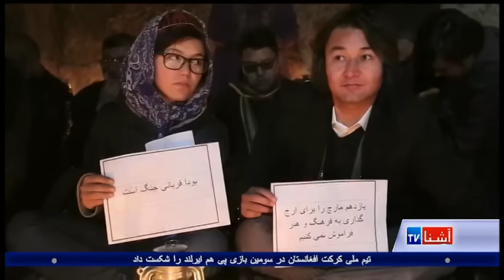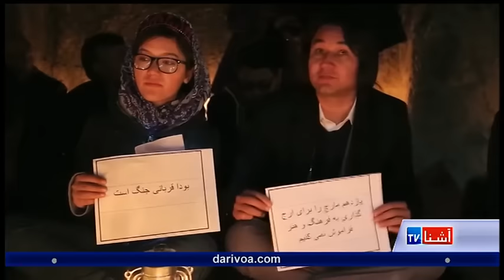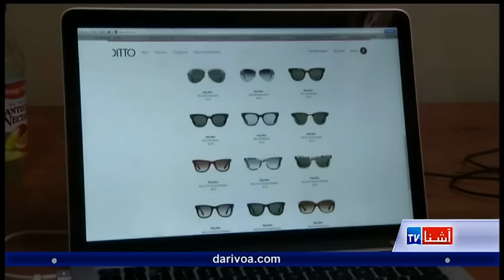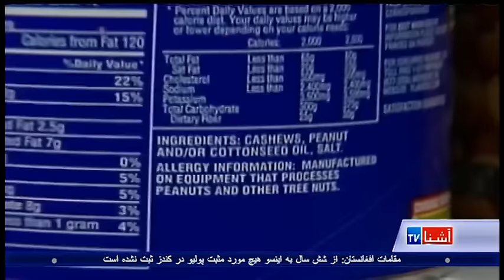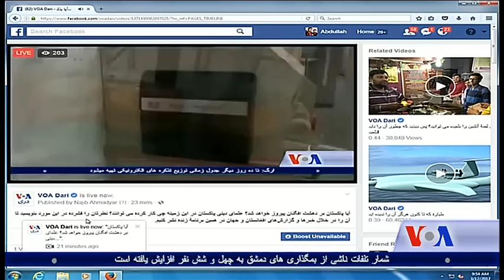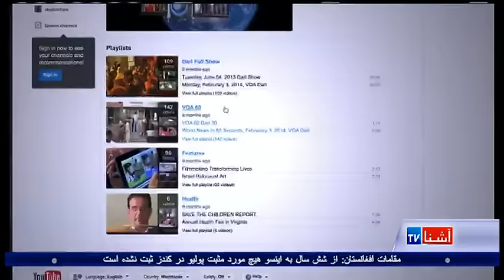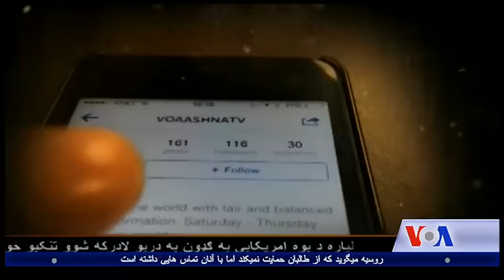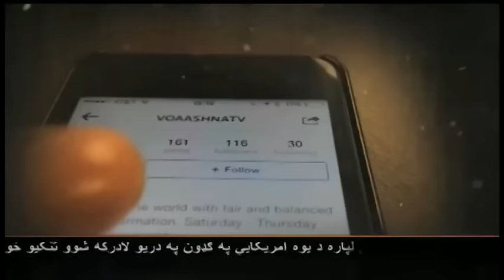Dari Ashna TV Show (March 12, 2017)